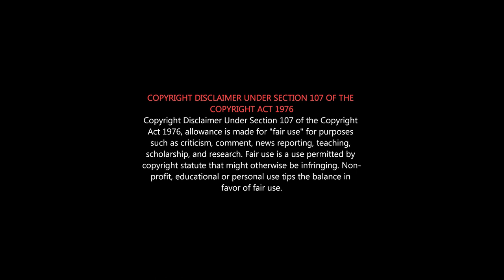MONSTER HUNTER Tamil Review | Monster Hunter FDFS | Ellarum Thalvaana Pagudhiya Noki Odunga | Odumaa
வருசா வருசம்  Ithu Mathri Onnu வருதே😂

Ellarum Thalvaana Pagudhiya Noki Odunga 😂😂

Jovovich : Naanga Nadichaa Zombie illa Monster kooda thaan Nadippom😂🔥

Monster Hunter - ENGLISH Tamil DUBBED MOVIE | Milla Jovovich | Tony Jaa

Unbelievable graphics work, it is really looks like Real Monster...

Ellarum Odunga, Adhunga Varudhunga 😂

எல்லாமே..கிருபா..கிருபா..🤣🤣😂😂

Monster Hunter, starring Milla Jovovich, Tony Jaa, Tip ‘T.I.’ Harris, Meagan Good, Diego Boneta, Josh Helman, Jin Au-Yeung, Ron Perlman. Directed by Paul W.S. Anderson.